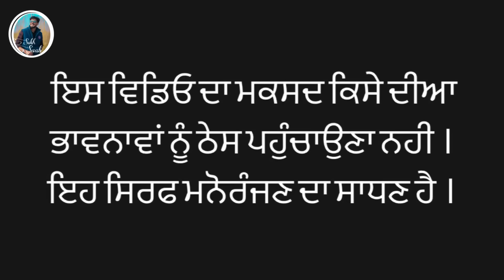ਹੁਣ ਵਿਆਹ ਵੀ ਪੱਕਾ॥ ਕਿਸਮਤ ਦੀਆਂ ਗੱਲਾਂ (part-47)Qismat diyan gallan॥New Punjabi Web Series2024 ॥sukhsaab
Actor = sukhsaab ,ishu,, ਹਰਪਾਲ ਸਿੰਘ,ਨਛੱਤਰ ਸਿੰਘ, ਧਰਮਜੀਤ ਸਿੰਘ, Deep ,Rama
Female Actors = Rani,Manju mahal,maninder sidhu,
Special thnx-Happy ,Bath Madm
Video Editing == sukhwinder singh
Camera Man = Sukhwinder singh

Story ✍️ -sukhsaab, ਧਰਮਜੀਤ ਸਿੰਘ
Producer = sukhsaab team
Any enquiry 📞